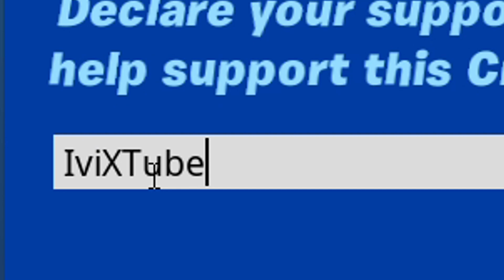Nová sezóna je "WILD" 🤩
Nová sezóna je epická. Už sa neviem dočkať keď sa do nej pustím trošku hlbšie.

Ostatné kanály:
Vedľajší kanál - @IviXTubePlus
Mixtvixter - @_Mixo_real

Podporíte ma použitím support-a-creator kódu "ivixtube" vo Fortnite item shope 💖